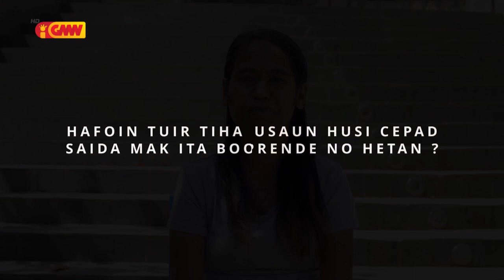Komersial GMN - "Entrevista Aileu" (CEPAD)